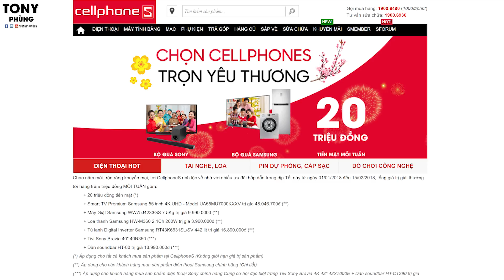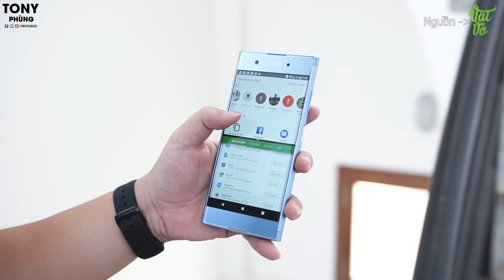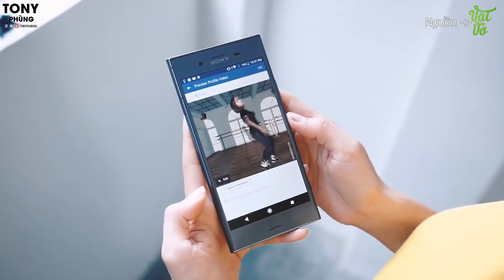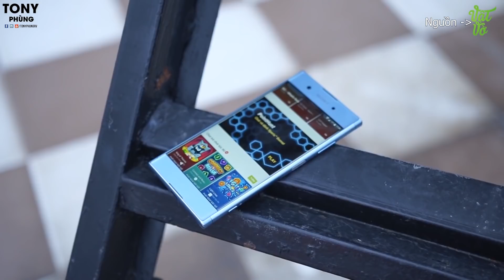Sony đã hồi sinh trong năm 2017 - Niêm tin của Sony đã được người dùng đón nhận - Tony Phùng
Sony vốn là 1 thương hiệu rất lâu đời có mặt ở Việt Nam. Điện thoại Sony từng 1 thời đình đám và có thể sánh ngang về thương hiêu nếu đặt cạnh những Samsung, những Apple. Thế nhưng nhiều năm trở lại đây, Sony liên tục thua lỗ mảng Mobile, và đã từng có ý định phải bán mảng smartphone này đi. Thế nhưng tình thế đã khác khi Sony đã có lãi trong năm 2017, người dùng đã thực sự đón nhận dòng sản phẩm này. Hãy cùng mình bàn luận về nó nhé.